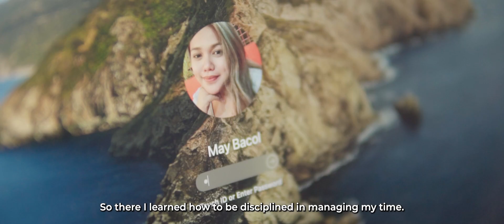Kwentong Digital Jobs PH (Region IX)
Client: Department of Information and Technology
Shooters: Law Agustin, Fou Arakama
Editor: Law Agustin
Production: Game Night Prod Co.